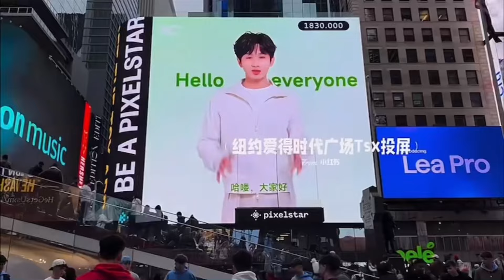成毅 VVC warm up! Big screen in New York is very good.What a beautiful Times Square screen projection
Cr. 纽约爱得时代广场Tsx投屏